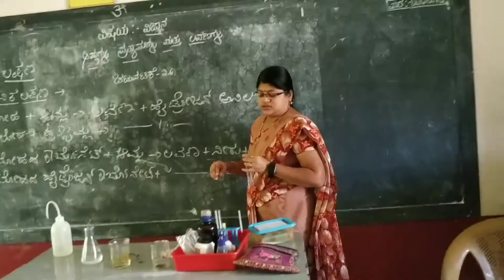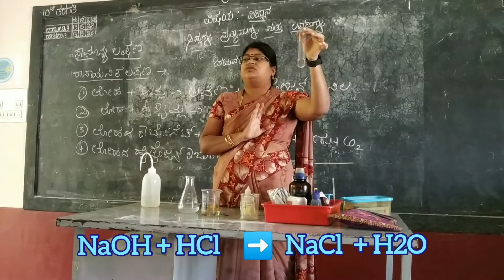Activity 2.6 by SGN ಅಧ್ಯಾಯ ಆಮ್ಲಗಳು ಪ್ರತ್ಯಾಮ್ಲಗಳು ಮತ್ತು ಲವಣಗಳು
ಆಮ್ಲ ಮತ್ತು ಪ್ರತ್ಯಾಮ್ಲಗಳು ಪರಸ್ಪರ ಹೇಗೆ ವರ್ತಿಸುತ್ತದೆ ಎಂದು ವೀಕ್ಷಿಸಲು ಪ್ರಯೋಗ
ಒಂದು ಪ್ರನಾಳದಲ್ಲಿ ಸೋಡಿಯಂ ಹೈಡ್ರಾಕ್ಸೈಡ್ ದ್ರಾವಣವನ್ನು ತೆಗೆದುಕೊಂಡು ಇದಕ್ಕೆ ಒಂದೆರಡು ಹನಿಗಳಷ್ಟು ಫಿನ್ ಆಫ್ ದಿಲೀಪ್ ದ್ರಾವಣವನ್ನು ಸೇರಿಸಿದಾಗ ಗುಲಾಬಿ ಬಣ್ಣವನ್ನು ಪಡೆದುಕೊಳ್ಳುತ್ತದೆ ಈ ಮಿಶ್ರಣಕ್ಕೆ ದುರ್ಬಲ ಹೈಡ್ರೋಕ್ಲೋರಿಕ್ ಆಮ್ಲವನ್ನು ಸೇರಿಸಿದಾಗ ಬಣ್ಣವು ಕಾಣಿಸದಂತಾಗುತ್ತದೆ ಮತ್ತೆ ಸೋಡಿಯಂ ಹೈಡ್ರಾಕ್ಸೈಡ್ ಅನ್ನು ಸೇರಿಸಿದಾಗ ಗುಲಾಬಿ ಬಣ್ಣಮತ್ತೆ ಸೋಡಿಯಂ ಹೈಡ್ರಾಕ್ಸೈಡ್ ಅನ್ನು ಸೇರಿಸಿದಾಗ ಗುಲಾಬಿ ಬಣ್ಣವು ಪುನಹ ಕಾಣಿಸಿಕೊಳ್ಳುತ್ತದೆ
ಈ ಪ್ರಯೋಗದಿಂದ ನಾವು ತಿಳಿಯುವ ಅಂಶವೇನೆಂದರೆ ಫಿನ್ ಆಫ್ ದಲಿನ್ ದ್ರಾವಣವು ಪ್ರತ್ಯಾಮ್ಲೀಯ ಮಾಧ್ಯಮದಲ್ಲಿ ಗುಲಾಬಿ ಬಣ್ಣವನ್ನು ಹಾಗೂ ತಟಸ್ಥ ವಾತಾವರಣದಲ್ಲಿ ಯಾವುದೇ ಬಣ್ಣವನ್ನು ತೋರಿಸುವುದಿಲ್ಲಈ ಪ್ರಯೋಗದಿಂದ ನಾವು ತಿಳಿಯುವ ಅಂಶವೇನೆಂದರೆ, ಫಿನಾಫ್ತಾಲಿನ್ ದ್ರಾವಣವು ಪ್ರತ್ಯಾಮ್ಲೀಯ ಮಾಧ್ಯಮದಲ್ಲಿ ಗುಲಾಬಿ ಬಣ್ಣವನ್ನು ಹಾಗೂ ತಟಸ್ಥ ವಾತಾವರಣದಲ್ಲಿ ಯಾವುದೇ ಬಣ್ಣವನ್ನು ತೋರಿಸುವುದಿಲ್ಲ

ಆಮ್ಲ ಮತ್ತು ಪ್ರತ್ಯಾಮ್ಲಗಳು ವರ್ತಿಸಿದಾಗ ತಟಸ್ಥೀಕರಣ ಕ್ರಿಯೆ ನಡೆದು ಲವಣ ಮತ್ತು ನೀರನ್ನು ಬಿಡುಗಡೆ ಮಾಡುತ್ತವೆ